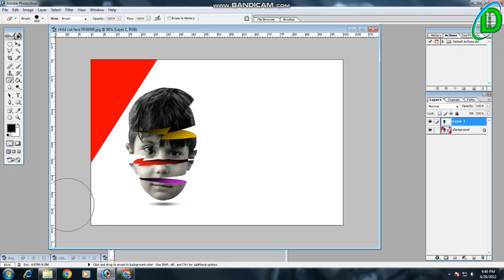Sliced Head Effect | Photoshop 7.0 Editing | PS 0.7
If you like the video press like button and